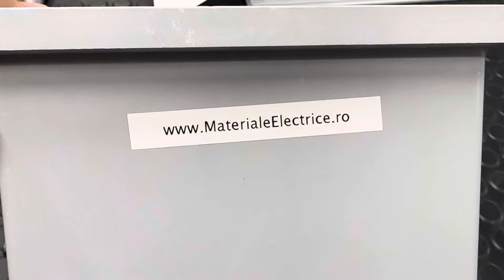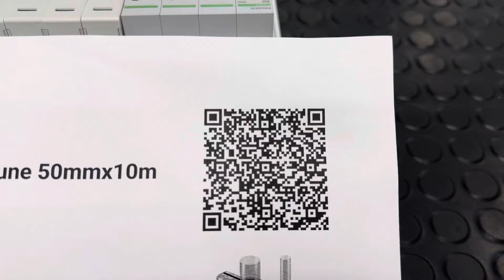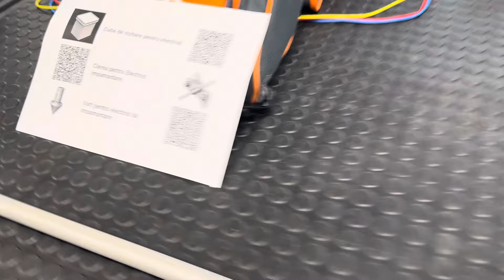Materiale necesare pentru priza de pământ de adâncime - Discounturi în descriere!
Adrian Chelaru vă prezintă materialele necesare pentru instalarea unei prize de pământ de adâncime.
Pentru materialele didactice primite de la care ne vor fi utile la cursuri am primit și discounturi pentru membri Asociației RoElectric și pentru urmăritorii noștrii.

Sper ca aceste discount uri să vă fie utile.